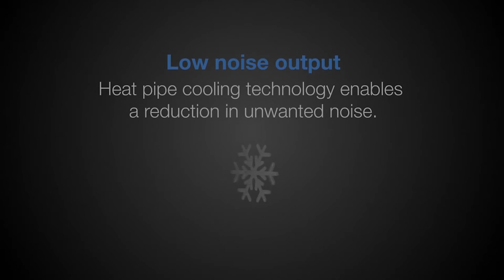Optoma ZU650 WUXGA DLP Laser Projector Introduction | Full Compass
A lamp-less projector with laser phosphor technology, Optoma's ZU650 eliminates the need for lamp and filter replacements, delivering 20,000 hours of low-cost operation. It's a ProAV installation projector with quiet operation, 5 lens options (sold separately), and low-weight. You'll find it an ideal projector solution for boardrooms, houses of worship, museums, higher education, and smaller entertainment venues. Featuring a versatile range of inputs, including HDBaseT and HDMI, the ZU650 lets you connect to a wide array of HD devices for easy display of your content.